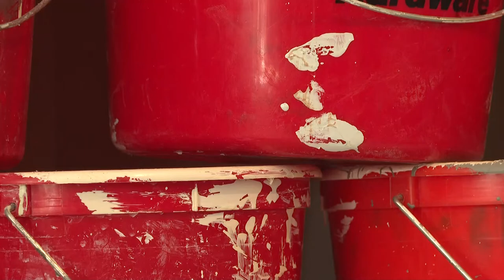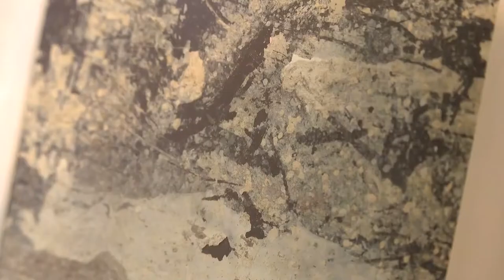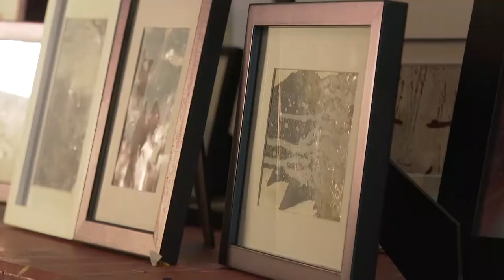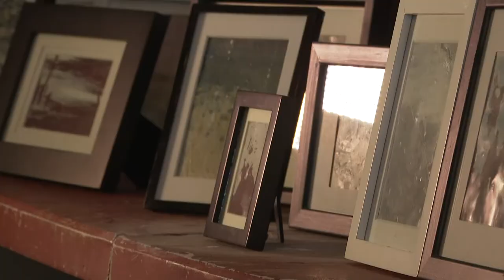Lifelong Mainer goes viral for bucket "aht"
When he's not painting houses, he's on the stage as a comedian, and most recently, making paint bucket "aht."